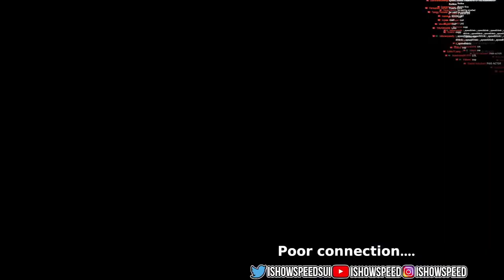IShowSpeed Forces A Man To Smell Him 💀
Follow Speed on all his socials!